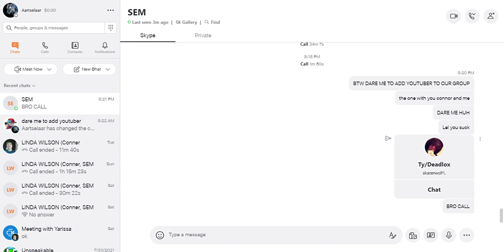IF WE GET TO 50 SUBS...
CMON LETS REACH 50SUBS IN 9 MONTHS CMON
may/26/2022